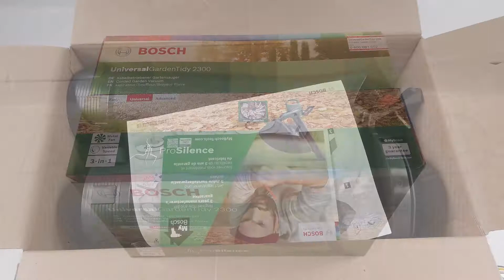Bosch Universal Garden Tidy 2300 Leaf Blower and Vacuum - Power 2300W - Assembly tutorial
The BOSCH Universal garden Tidy 2300 Leaf Vacuum Blower is a very powerful and versatile product with a 2300W electric motor.

It ensures superior performance compared to other blowers as well as having several usable modes.

It allows to accumulate large amounts of dry leaves fallen on the yard to vacuum them later.

Thanks to its shredding function, with a shredding ratio of 12:1, it’s possible to vacuum large amounts of foliage to then store it into the capacious 45 liter collection bag.

Air-blowing speed up to 285 km/h, capable of removing even wet leaves, adjustable through the appropriate wheel on the handle
Ergonomic handle and balanced weight, for a practical use with an airflow of 160 l/h.
Thorough cleaning thanks to the innovative conception of the bag: no more getting dirty or soiled.
New fan compartment with wider opening, easy to clean and unlock in case of leaf clogging.
Bag with overpack: New bag design. The overpack remains dry and clean, even in the heavier tasks
Thanks to the ProSilence technology, it is up to 75% more silent